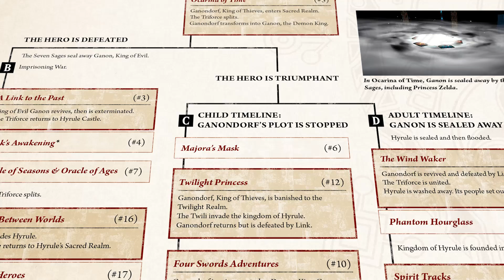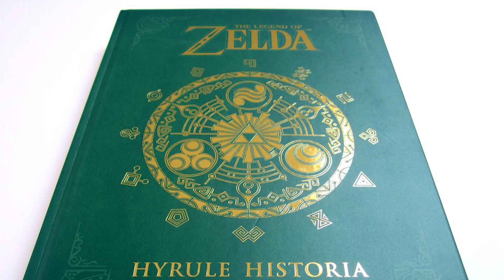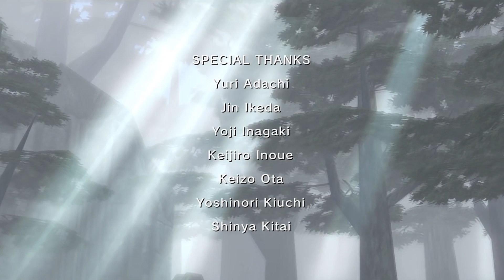The Life of the Hero of Twilight - Zelda Theory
The Hero of Twilight was born for one reason, to destroy Ganondorf as The Hero of Time / Hero's Shade intended!

In this Zelda Theory, we go over the events from Ocarina of Time to the end of Twilight Princess! But with Ganondorf's return in Breath of the Wild 2, was it all for nothing?